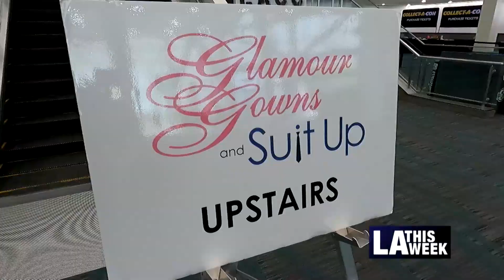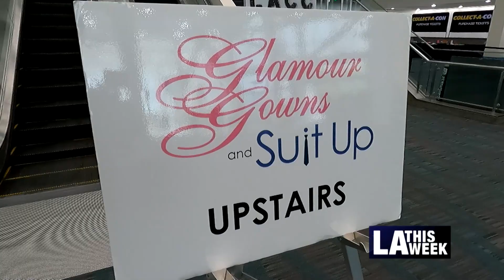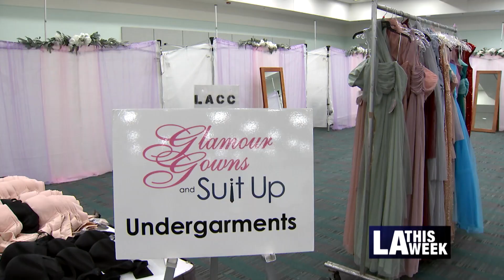CASA LA Glamour Gowns and Suit Up Event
At the recent Glamour Gowns and Suit Up event, about 350 teens in foster care got fitted with new formal wear and accessories for special occasions. CASA of Los Angeles runs the event, with support from the City of Los Angeles, Councilmember Curren Price, and the Los Angeles Convention Center.